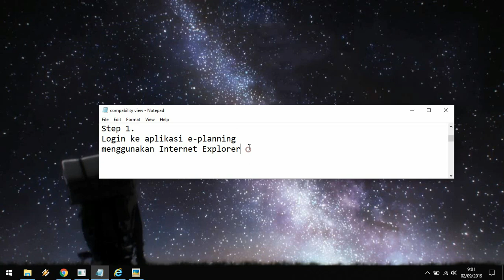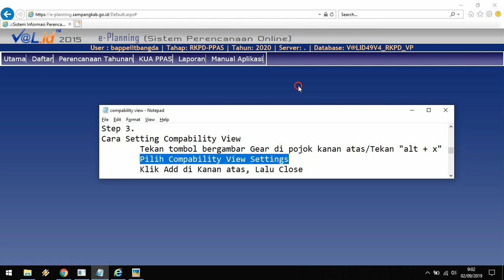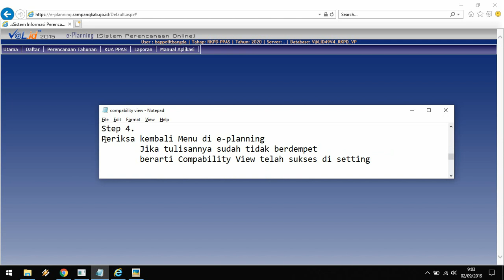2. Compability View Setting